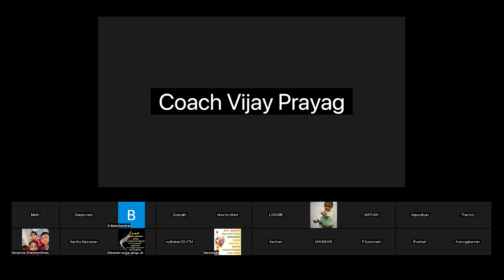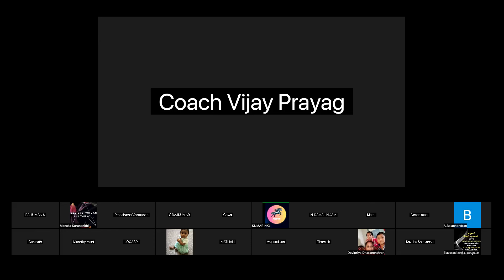Part 2/3: கடன், கடன் தீர, கடன் பிரச்சனை தீர, கடன் பிரச்சனை தீர வழி Subscribe ‎ CoachVijayPrayag